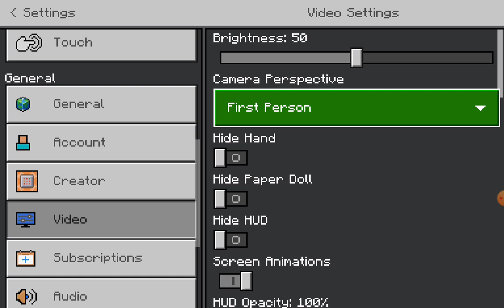hide n seek